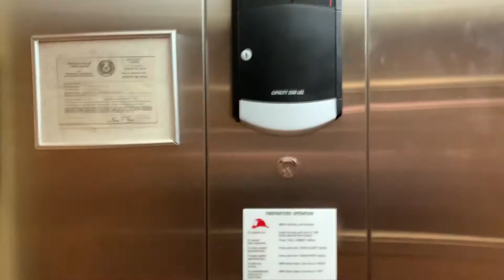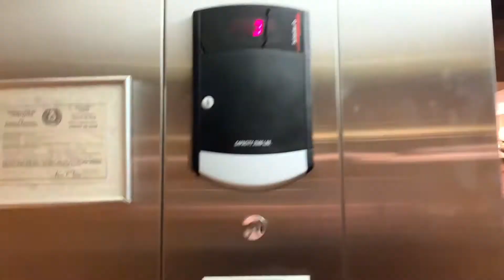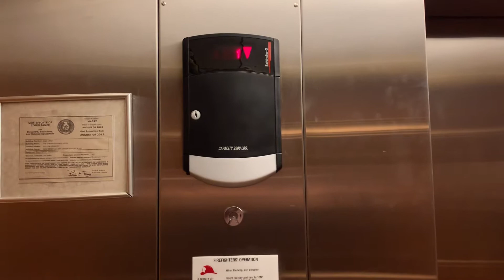Schindler HT 330A Hydraulic Elevator/Lift @ O’Brien Hotel Downtown San Antonio TX